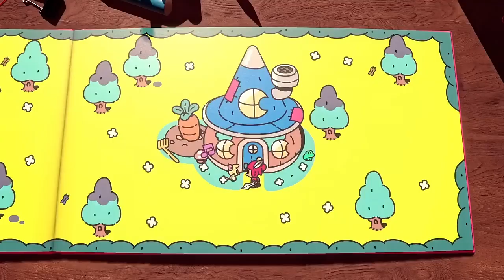The Plucky Squire Gameplay Trailer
Embark on a magical journey at The Plucky Squire, where you'll be the hero of a timeless fairy tale. Conquer obstacles, save friends, and restore harmony to an enchanted world. Join Narissa in defeating darkness, solve puzzles, battle badgers, and soar with jetpacks in an unforgettable adventure!